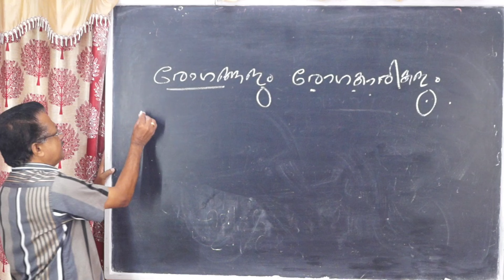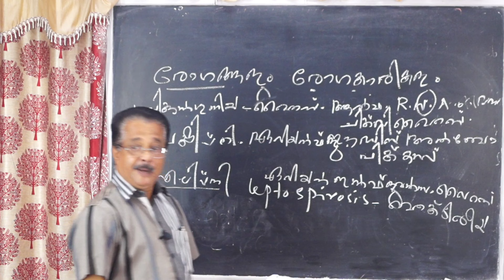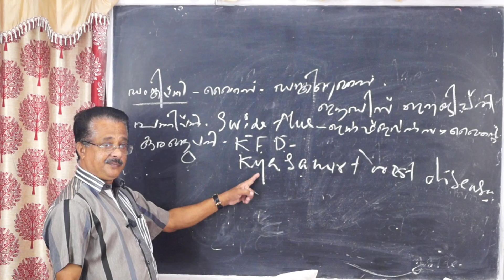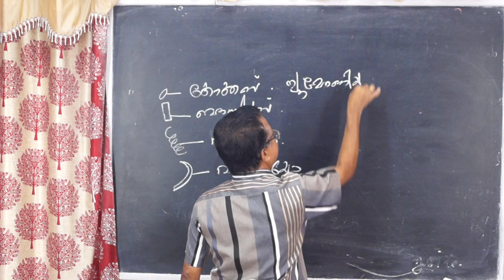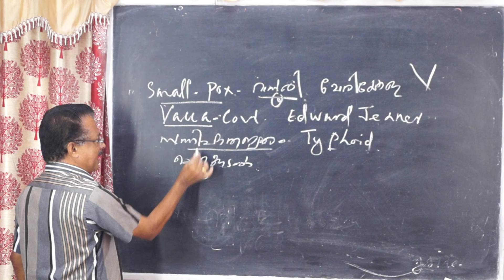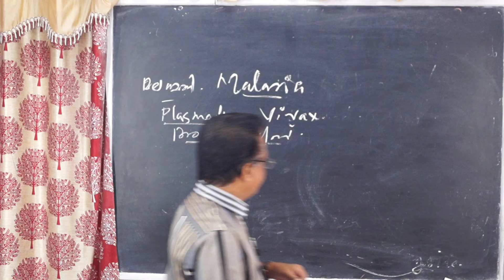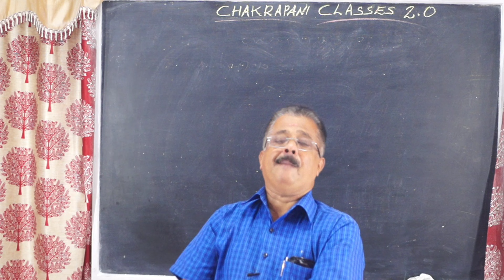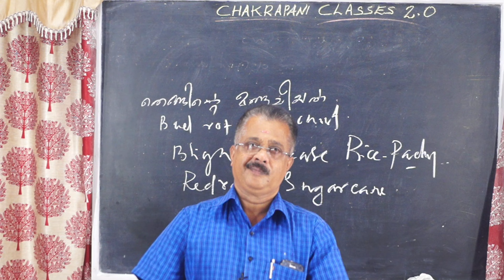രോഗങ്ങളും രോഗ കാരികളും